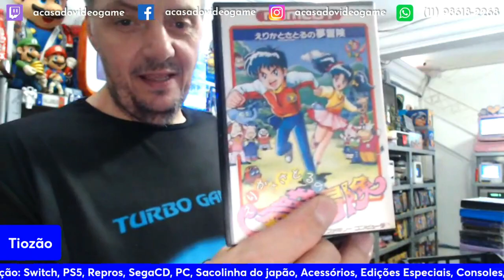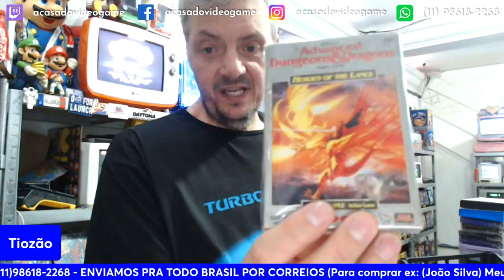TIOZÃO VENDEU UM NEO GEO DE $7.500 PRO @VictorLudgero 😯